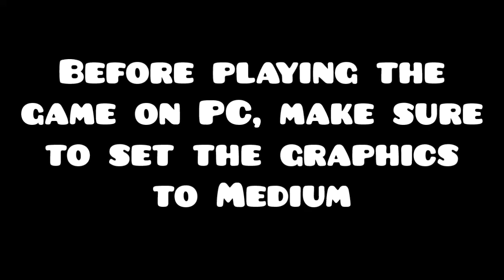Geometry Dash Alloy v1.1 (ALL LEVELS 1-10) | Geometry Dash Fangame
➯ Computer Devices:
➨ Microphone: Condenser Microphone (No Brand) - P299
➨ Mouse: Razer Viper Mini - P1,299
➨ Keyboard: MageGee BlackRed Keyboard - P1,299
➨ Mousepad: GD BlackRed Custom - P599
➨ Headset: Rakk Daguod (Red) - P399
➨ Speaker: Built-In NEC Monitor Speaker - P1,000 (Monitor)
➨ Webcam: 720p High Quality Camera - P499
➨ Lighting: Ringlight - P150